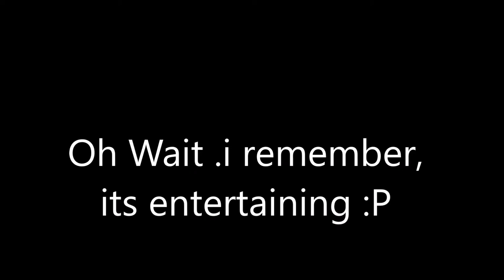Why scout is so annoying | TF2 Animation By Ian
yey i finaly finnished the animation and editing, IT WAS a Toughhhhh Job :D.

BTW after 9 weeks we probably stop the daily uploading because of school and those annoying things, I dunno. But we will do videos when we have time after the weeks.
- Ian

I did also make some sounds on the video

At the Scout dance thingy
here is the song

other sounds i have no idea how i got them sry